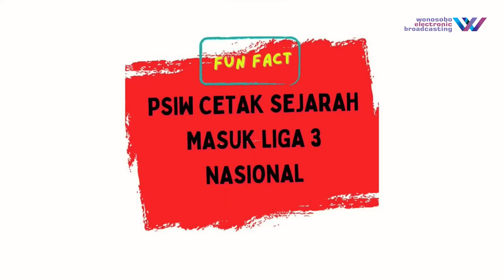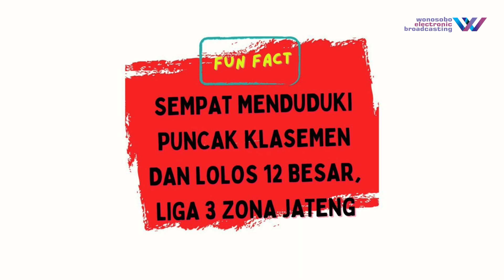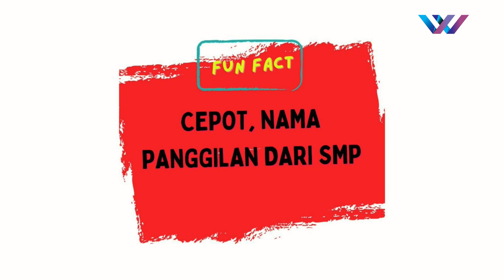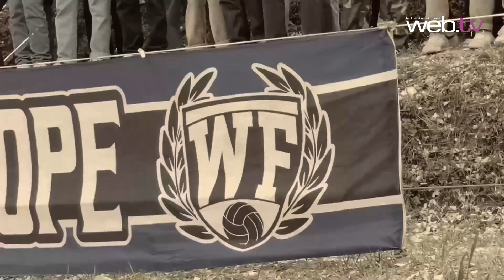Copy Paste | Mengenal Lebih Dekat PSIW